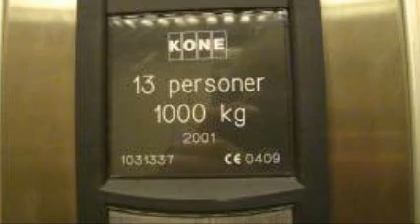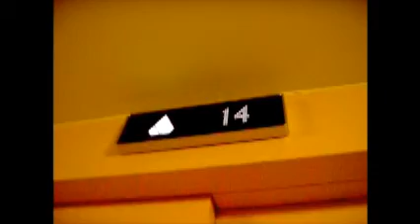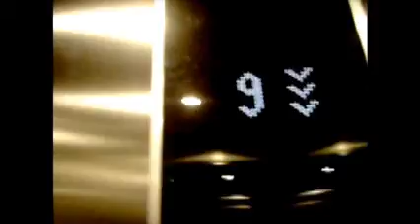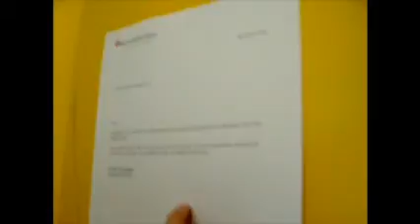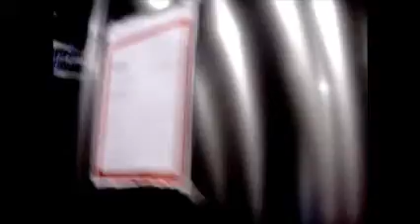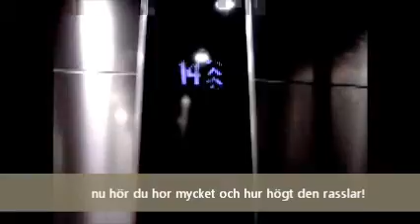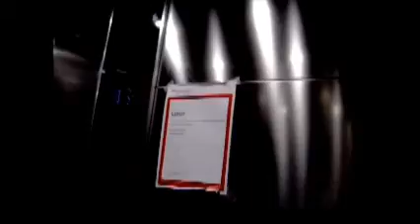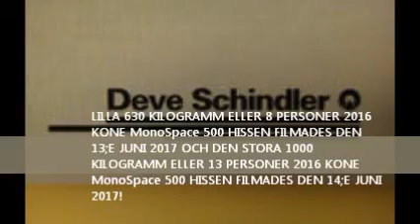BRAND NEW! 2016 KONE MonoSpace 500 HIGHT SPEED MRL Linhissar på Storgatan 31 i Mölndal Sverige!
Denna filmen har även en suprise vilket ingen utav mina andra filmer har!

Efter tålamod sedan 2015 så har det äntligen blivit dags att både filma och åka dessa episka KONE MonoSpace 500 MRL HIGHT SPEED Linhissar för första gången och efter tankar som har pendlat mellan olika tillverkare och hur det ska se ut från dag till dag sedan December 2015 då huset började byggas så blev det helt nya KONE Monospace 500 hissar där inne och därför är detta mycket EPIC!

Detta Höghuset på 15 våningar ersätter ett tidigare äldreboende med KONE M-series i då en utav dessa blev moderniserade av OTIS och det var linhissar med Tyristorstyrning och de var enkla med en separat knappsats och en separat våningsvisare över dörrarna vilket förmodligen var en Charlie men har tyvärr inte så mycket minne av dessa episka hissar men dessa är epic och måste åkas och nu är det äntligen filmats och åkts för första gången!

Tillverkare; KONE MonoSpace 500
Typ;  HIGHT SPEED MRL Linhissar
Tillverkningsår; 2016
Plats;  Storgatan 31 ¤#! Mölndal Sverige.

Den 15;e Juni 2017 kommer kommer hissfilmer på SAHLGRENSKA UNIVERSITETSSJUKHUSET Göteborg Sverige och Den 19;e Juni 2017 kommer filmer från Malmö Sverige och då bland annat den episka KONE M-series moderniseringen på KRONPRINSEN och det blir förhoppningsvis med ljud denna gången!

Passa nu på att filma riktigt mycket hissar och bada riktigt mycket i Kattegatt och hoppa från 10;an om det finns så önskar jag er alla en riktigt Glad Sommar!